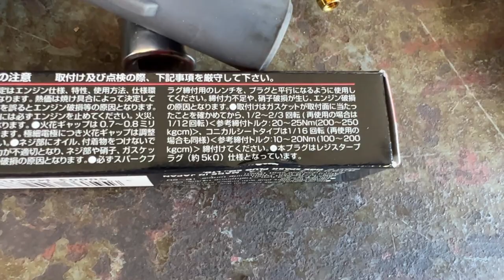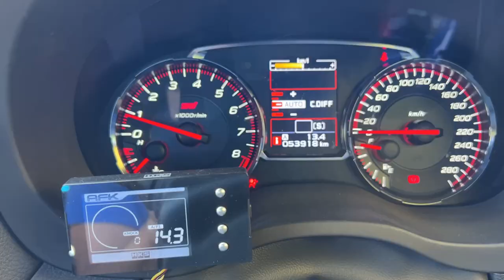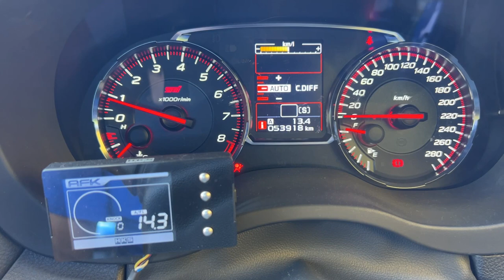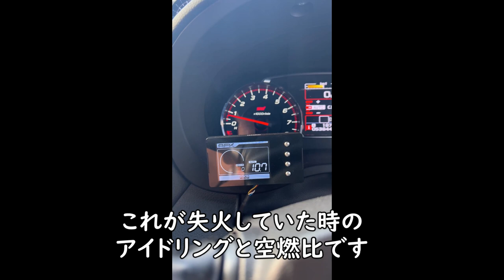新品のコイルとプラグに交換しました。テスター電圧計測、プラグが黒い？！WRX STI VAB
今回は新品のコイルとプラグを交換しました
アイドリングはかなり解消され
空燃比も改善し良くなったと思います。

今回使用したプラグはこちら！